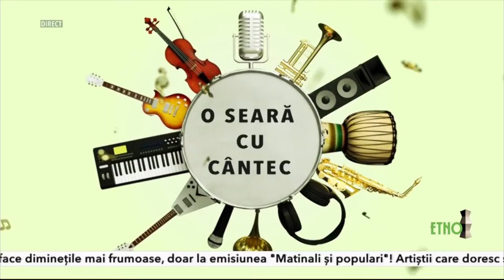Paul - Cum cad frunzele din tei (oficial video etno tv) 2021